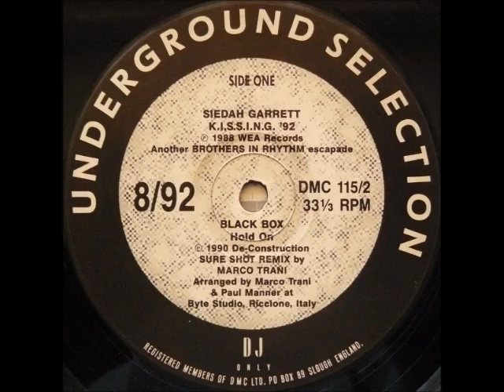Siedah Garret - K.I.S.S.I.N.G. '92 (Brothers In Rhythm DMC Mix)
Label: DMC ‎-- DMC 115/2
Format: Vinyl, 12"
Country: UK
Released: 1992
Genre: Electronic
Style: House